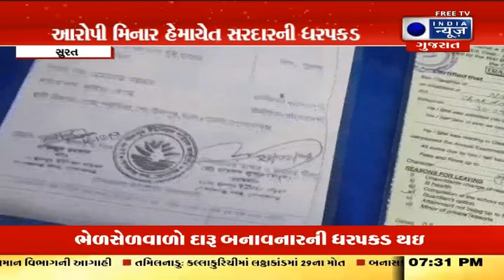Surat : બોગસ ડોક્યુમેન્ટના આધારે બાંગ્લાદેશી ઝડપાયો - સુરત સમાચાર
સુરત શહેરના ઉન વિસ્તારમાંથી બાંગ્લાદેશી એક શખસ ખોટુ હિન્દુ નામ ધારણ કરી બોગસ ડોક્યુમેન્ટના આધારે બનાવેલ ભારતીય પાસપોર્ટ, આધારકાર્ડ, પાનકાર્ડ અને એલસી સાથે ઝડપાયો હતો. ઉન વિસ્તારનાં રહેમનગરમાંથી યુવકની ધરપકડ કરવામાં આવી હતી. ઉલ્લેખનીય છે કે, સાતખીરા બોર્ડરથી ભારતમાં ઘૂસણખોરી કર્યાનો ખુલાસો થયો છે. આ સાથે જ પશ્વિમ બંગાળમાં ભારતના નકલી ડોક્યુમેન્ટ બનાવવામાં આવ્યા હતા. આ ડોક્યુમેન્ટના આધારે તે વિદેશ પણ જઈ આવ્યો છે.

A Bangladeshi man from Un area of ​​Surat city was caught with Indian passport, Aadhaar card, PAN card and LC created on the basis of bogus documents by assuming a false Hindu name. The youth was arrested from Rahamnagar in Un area.